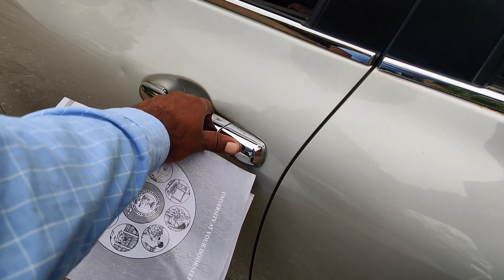MSc psychology 2nd year exams రాయడానికి కరీంనగర్ వచ్చిన / 3rd to 6th july 2023...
Fun time with my friend Mahipal reddy 😍